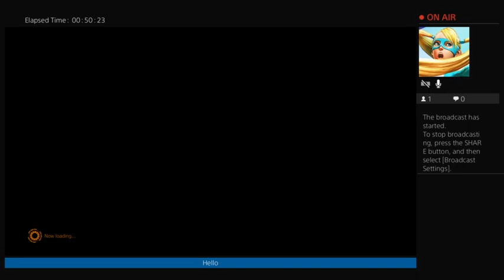Going Infinite | MvCI | 32nd Birthday Marathon Day 7